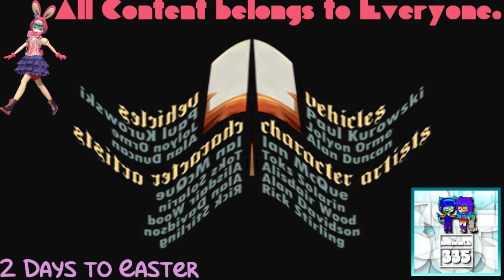(REQUESTED) GTA San Andreas Opening Intro in G Major 186